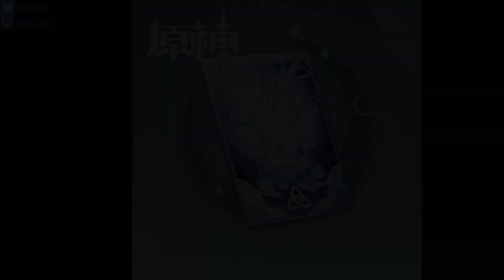PICK YOUR NEW COMPANION "SEELIE PET" - NEW RESIN PASS ITEM REVEALED!! | Genshin Impact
Genshin Impact | Event | Seelie | Gacha Game | Showcase